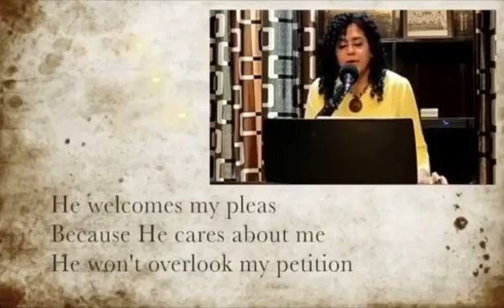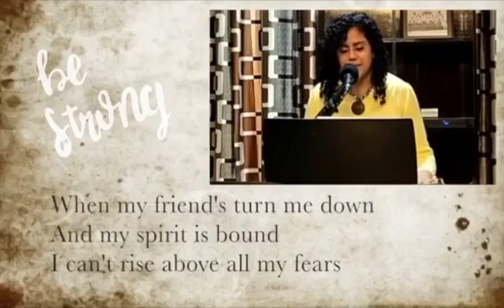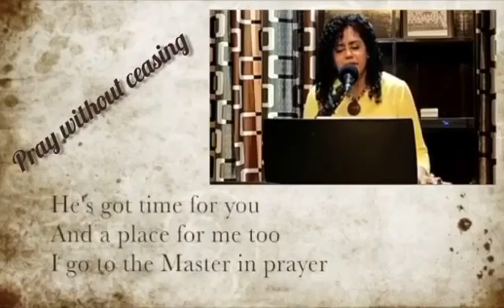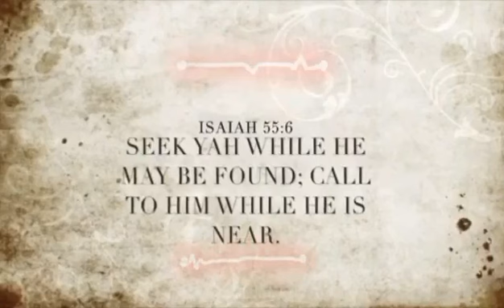I go to the Master, He always listens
There's still one place I know,
When there's no place to go,
I go to The Master in prayer

I go to the Master,
He always listens